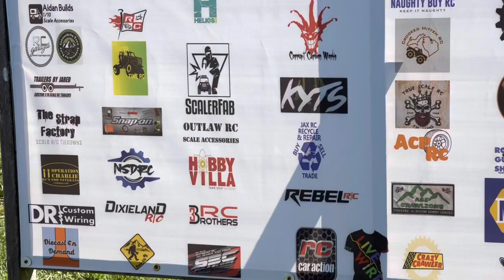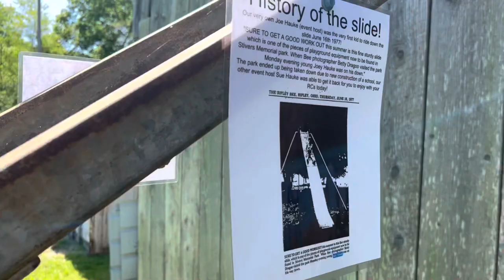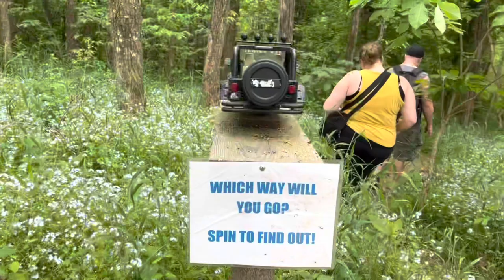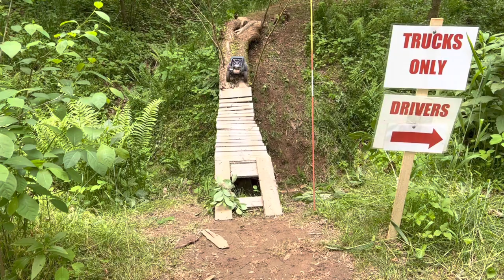Beat the Creek 2022, DAY 1 Maysville, KY.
Beat the creek 2022 in Maysville, KY did not disappoint. They topped last year by far. The RC crawler event to attend in the region. BTC has 5 trails with one featuring the famous creek. They also have the famous Beat the Barn which is white knuckle tight and heart pounding RC action. Vendor Row is where you while find anything and everything you’ll need for RC. There is so much to see and do it’s hard to pack into just two days. If you watched the whole video we appreciate you.
Thanks
RC4all